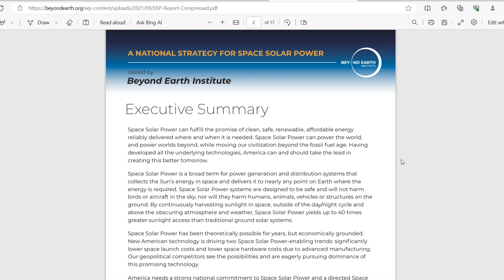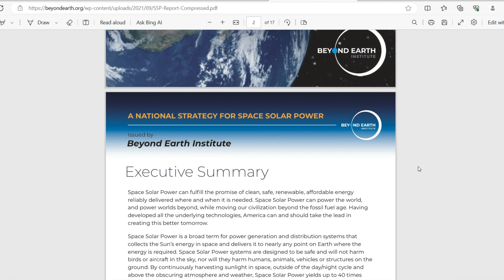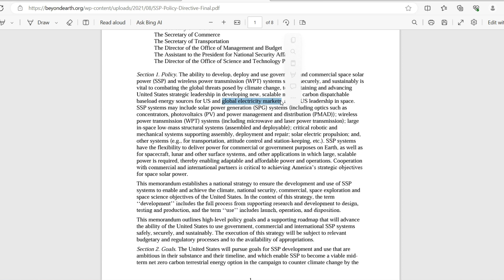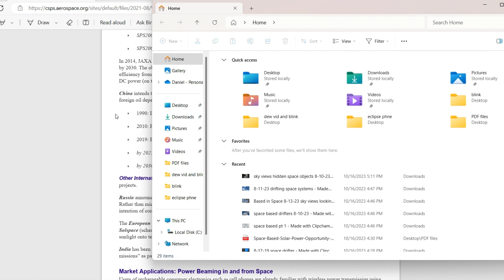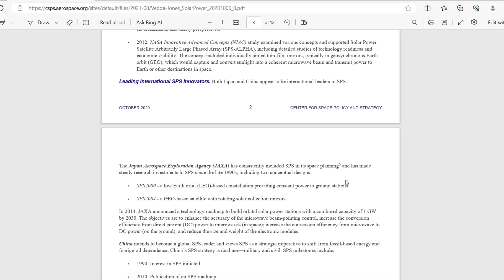Hijacking our Sun Space based solar 2